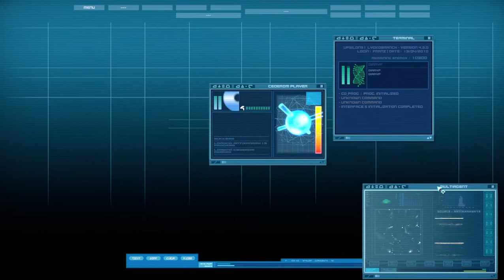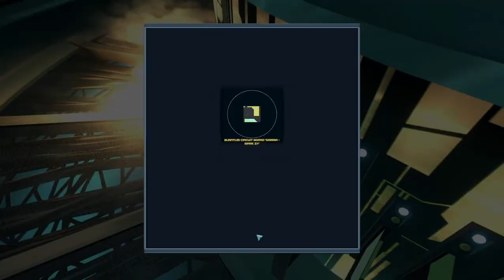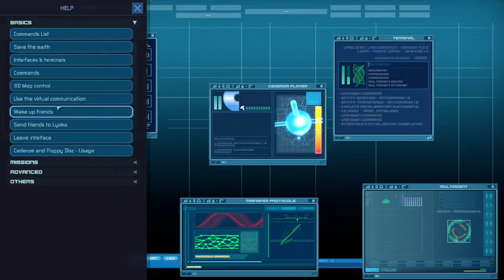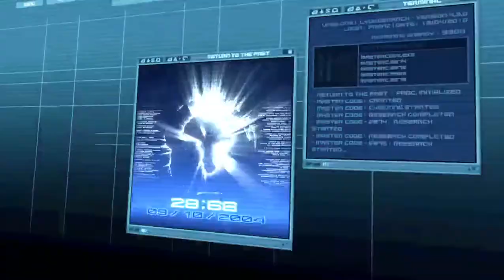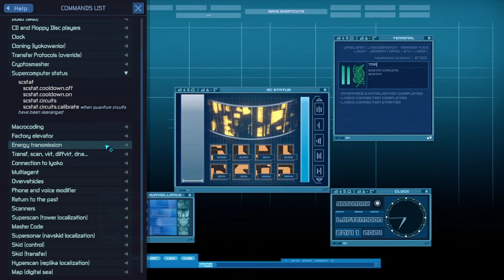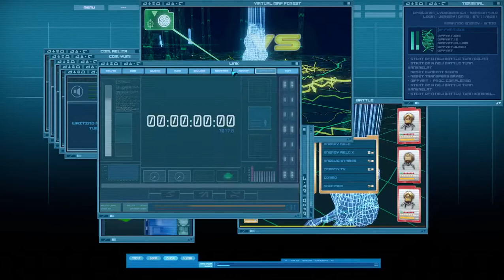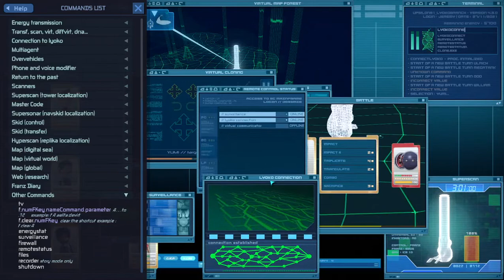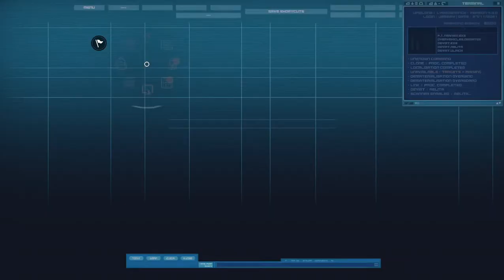IFSCL 4.3.0 is here!